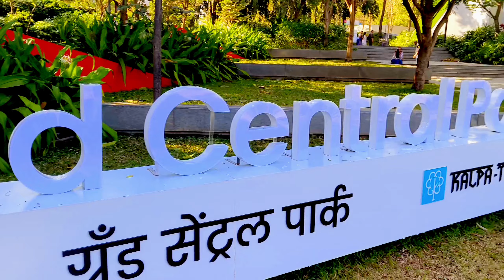NAMO GRAND CENTRAL PARK THANE MUMBAI INDIA FIRST FOREIGN THEME PARK , INDIA BIGGEST PARK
Welcome to Namo Central Park, a hidden gem located in the heart of Mumbai! Join us on a journey as we explore the lush greenery, beautiful landscapes, and relaxing atmosphere of this urban oasis. Whether you're looking for a peaceful retreat from the hustle and bustle of the city or simply want to enjoy nature's beauty, Namo Central Park has something for everyone.

grand central park thane
grand central park
thane
kalpataru thane
mumbai
thane grand central park
grand central park thane kolshet
kalpataru park city
kolshet road
namo grand central park
kalpataru parkcity thane
thane central park
kalpataru park city thane
biggest park in thane
places to visit in thane
thane me dilliwale
grand central park thane ticket price
grand central park thane address
maharashtra
park
grand central park thane timings
vlog
park for kids
viral
thanekar
vlogger
kalpataru park city thane 1 bhk
kalpataru park city immensa
kalpataru park city eternia
travel
central park thane
newly open park thane
thane park
grand central park conroe tx
theme park
biggest park in mumbai
grand central park in thane
trending
central park
amusement park
trending video
new york
biggest park
thane real estate
gardens
mumbai park
best
biggest park in maharashtra
new york sea link central park
grand central park 2024 kolshet
new open park in thane
vlogs
grand central park thane 2024
kalpataru thane sample flat
kalpataru thane kolshet road
kalpataru park city thane 3 bhk
kalpataru park city thane 2 bhk
kolshet
mumbai updates
thane city
jogging track
volleyball court
tennis court
skating yard
blogs
yoga
tree house
lake
fitness
biodiversity
trend me
real estate
realtynxt
nature
sea
world tour
carnival
sports
navi mumbai
filmcity mumbai
video of mumbai
ram mandir
gorakhpur news
national park
dubai park
thane tour
waterpark
mumbai zoo
rock n roll vlog
sarfraz vlog
rock n roll sarfraz
sarfrazz
sarfraz vlogs
kolshet park
daily vlogger
family park mumbai thane
mumbai best place for family
india best park
photoshoot mumbai place
mumbai best place for photoshoot
mumbai ka best park
indian vlogger
thane west new park
the grand central park mumbai
thane railway station
where is grand central park
sport arena
chess plaza
maze
chinese garden
morocaan
japanese
newyork
park for aged
new york central park
kalpataru
kolshetroad
places near mumbai
parks in maharashtra
mumbai tour